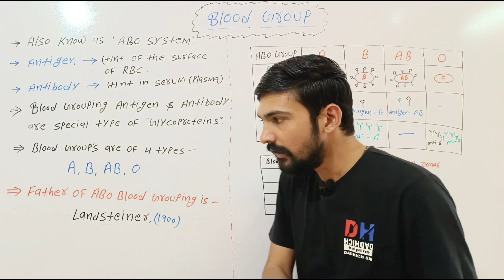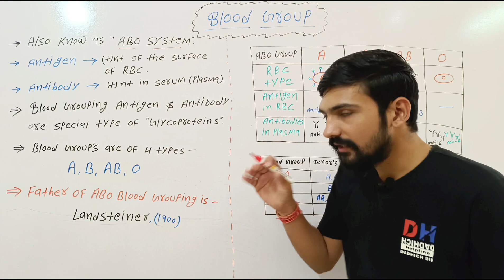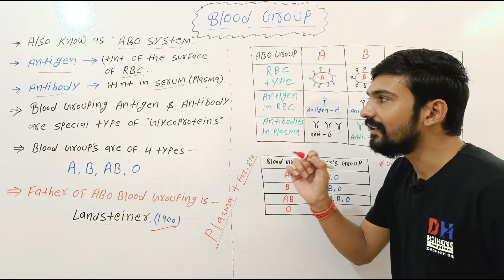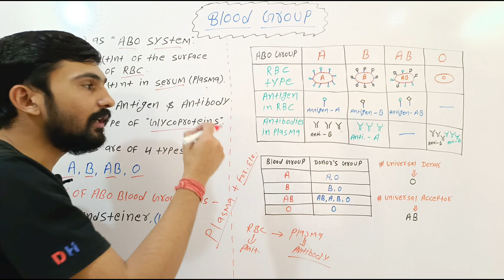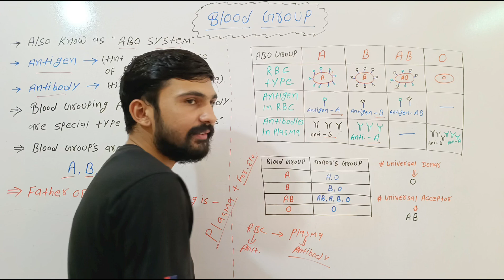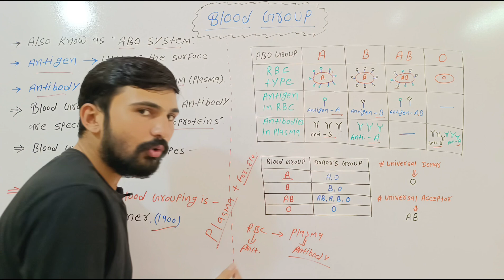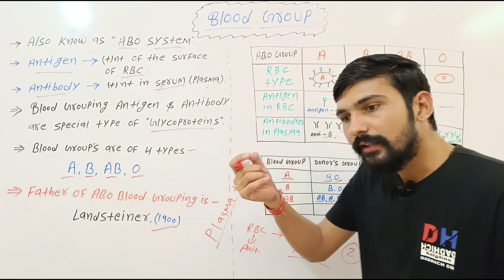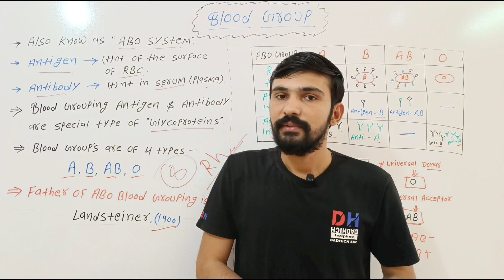L-8 Blood Group In Hindi || ABO Blood System || Human Circulatory System || By Dadhich Sir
Is video mein main aapko Blood Group (ABO System) ko bataaya hai.